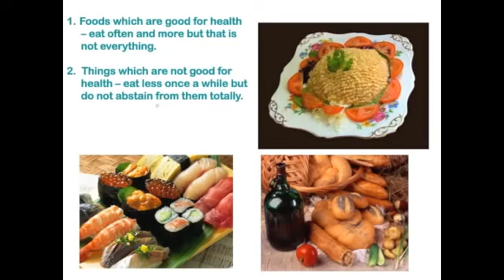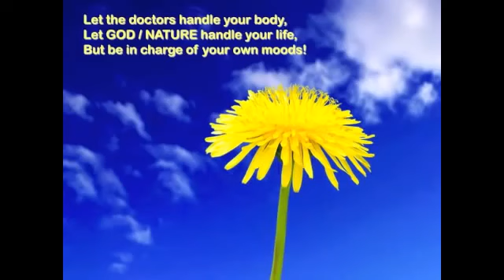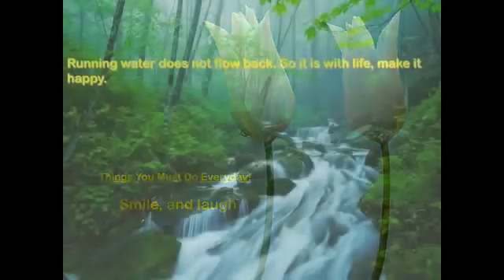The secret of old age